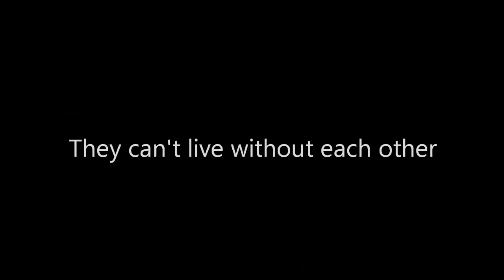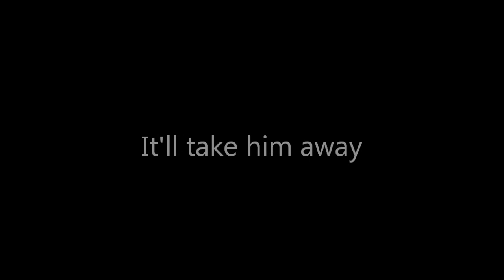An Unexpected Cinderella Story || ft. Louis Tomlinson - Trailer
I don't own the parts,
but I do own the trailer,
and I do own this idea.
So please don't copy.